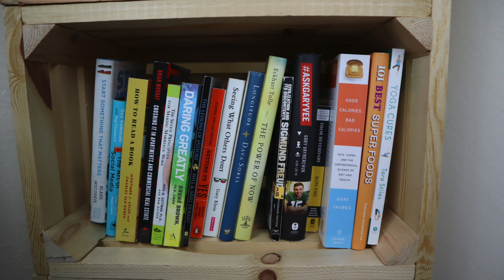The Book That Changed My Life + Recent New Favorite Book - LifeWithVinceLuu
In this video, I share the book that changed my life and one of my recent new favorite books!

CAMERA EQUIPMENT:
Canon M50
Manfrotto Mini Tri Pod

COMPUTER:
Macbook Air
External Hard Drive: WD Passport 2 TB for Mac